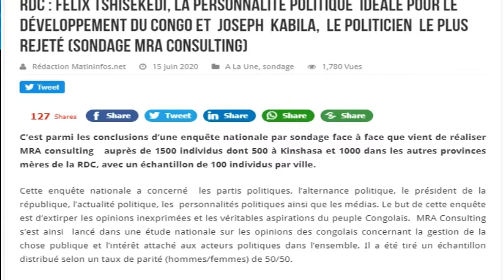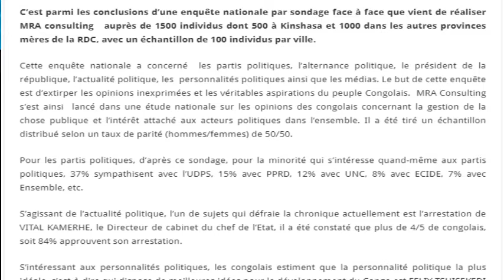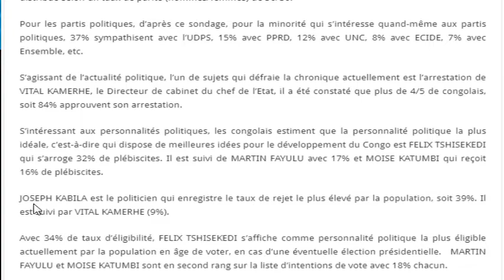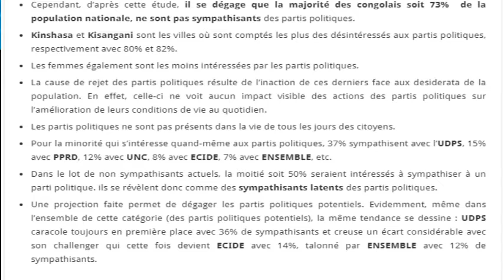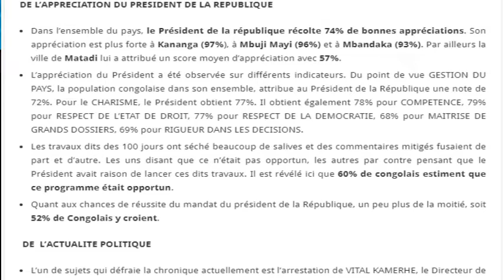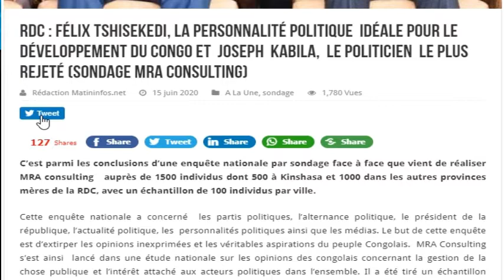URGENT CENI EN DANGER + SONDAGE FATSHI PERSONNALITE IDEALE ET KABILA REJETE